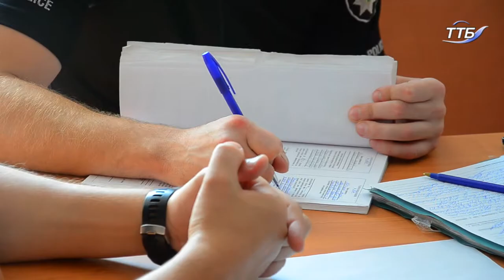Невідомі особи злили нечистоти у меліоративний рів поблизу села Мишковичі Тернопільського району